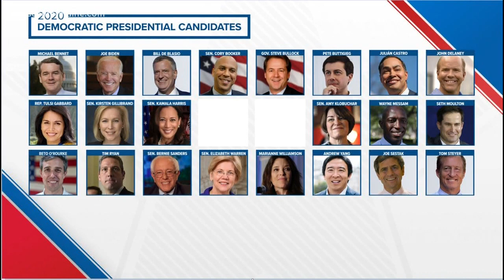Mayor Pete Buttigieg visits Portland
Mayor of South Bend, Indiana Pete Buttigieg visited Portland, Maine Thursday evening to hold a fundraising rally.